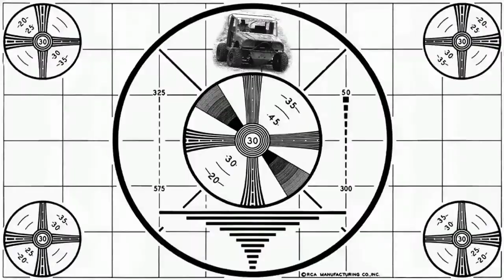DNB Mud Trails - STEELRATS Trail Truck Muddin' at the river.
Doing a bit of mudding down at the Ashley River with the Traxxas Slash based Trail Truck. Home made steel body. Thought I'd do a bit of a Drum n Bass edit.